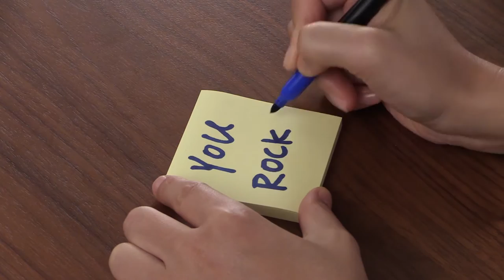Sfida 3: Mostra la tua premurosità | Supereroe del mese DC Kids | DC Super Hero Girls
Trovate tutti i nuovi episodi delle DC Super Hero Girls su DC Kids

Laisse des petits mots à tes ami(e)s et ta famille pour égayer leur journée

About DC Super Hero Girls:
Alla Super Hero High le famose supereroine dell'Universo DC come Wonder Woman, Supergirl, Batgirl, Harley Quinn, Bumblebee, Poison Ivy e Katana affrontano le difficoltà della scuola superiore. Legate da una forte amicizia, le supereroine della DC spronano le compagne a guadagnare sicurezza e coraggio mentre affrontano i momenti intensi, entusiasmanti e meravigliosamente imbarazzanti che segnano l'adolescenza.